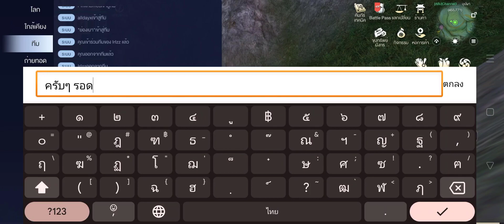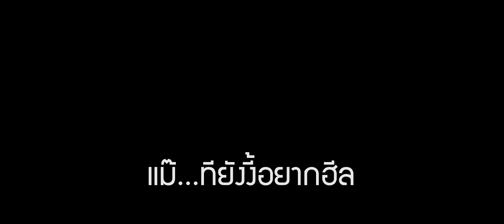(Moonlight Blade M) ไม่เคยเจอสาวๆตี้ไหนคุยเยอะขนาดนี้มาก่อน + เปิดใจสายซัพที่น่าสงสาร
Mobile Spec : Realme Gt Neo 2 5G
CPU : Snapdragon 870
Ram : 8 GB